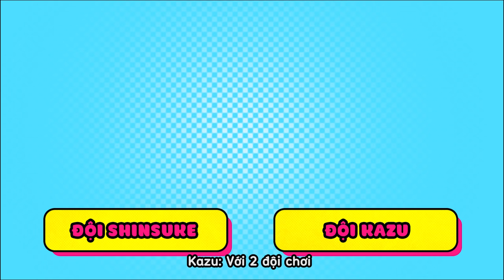Người Nhật nói Câu Nói Líu Lưỡi cùng với khách mời thì...